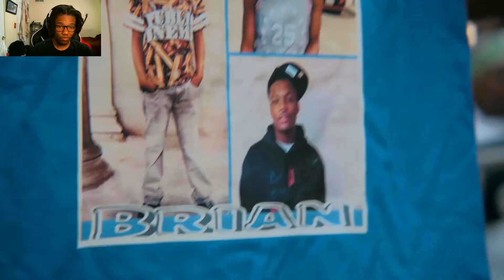GUYSSS POLO G DROPPED | Polo G - Bag Talk (Official Video) | Reaction Polo G - Bag Talk